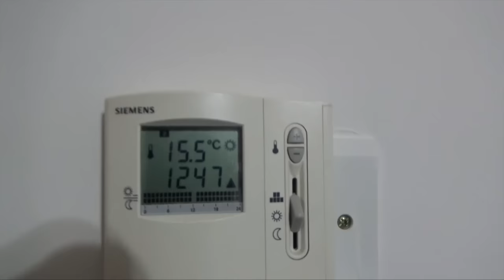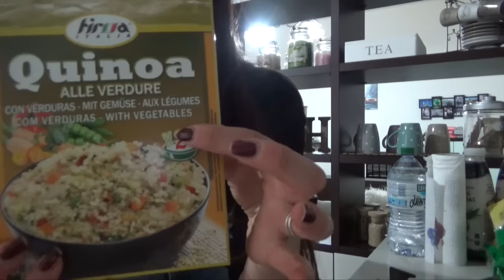ORA Si COMiNCiA A FARE SUL SERiO! VLOG mar 17/01 ●SmartiS●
ENTRO NEL MAGiCO MONDO DEL BODYBUiLDiNG!!

● Se siete un azienda interessata al mio canale e vorreste farmi provare alcuni vostri prodotti perché io possa recensirli scrivetemi qua